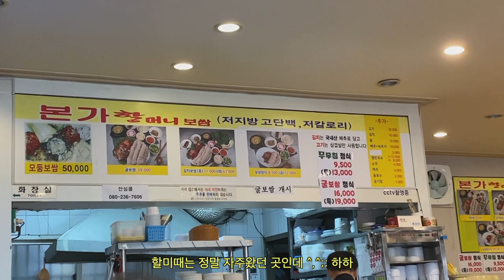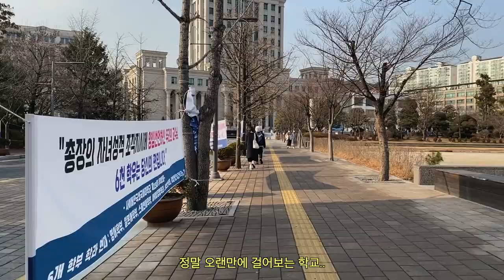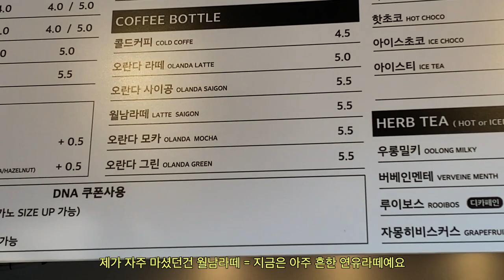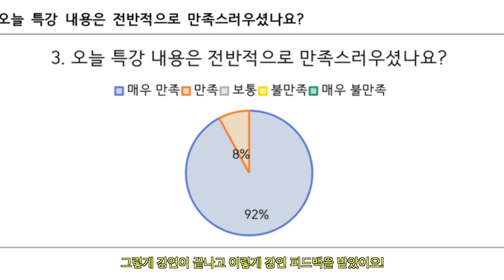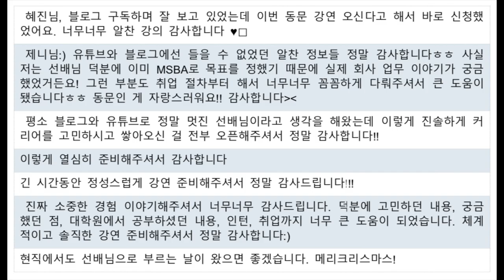한국외대vlog | 한국외대에서 강연을 하고 왔어요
안녕하세요 여러분! 제가 한국에 있는 동안 저의 모교, 한국외대에서 강연을 하고 왔어요. 10학번 화석 선배가 소개해주는 한국외대 맛집까지! 이번 한국vlog영상도 재밌게 봐주세요!

Hello,
I’m Hyejin/also Jenny, who came to the US in 2019. After graduating Master Business analytics, now I’m a data analyst working in one of the top 5 media agencies in New York, Manhattan.

This vlog is all about my company journey and living in the US as a foreigner.

Music by Kim Chi Sun - The Way You Want (feat. CHARLES)